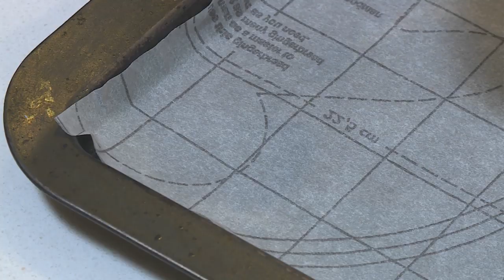Food Mela : Videhi Sivurusan's Meat-Free Mondays menu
Videhi Sivurusan suggests that you can dip your toes into the vegan lifestyle by joining the meat-free Mondays movement – and she’s developed a delicious menu featuring crumpets, meat-free moussaka and vegan coconut biscuits to give us a taste.